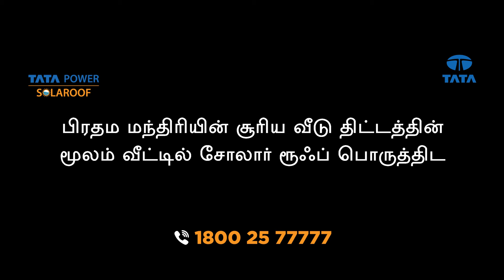Your trusted partner for PM Surya Ghar Yojana | Tata Power Solaroof | English VO & Tamil supers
Make your home a Surya Ghar with Solaroof - Gift your home the power of Solar Energy hassle-free with superior installations. 500+ Sales & Service partners pan-India. 50,000+ Pan-India Residential installations. Superior Solar excellence - delivered. Get your free Solar consultation today - 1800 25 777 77